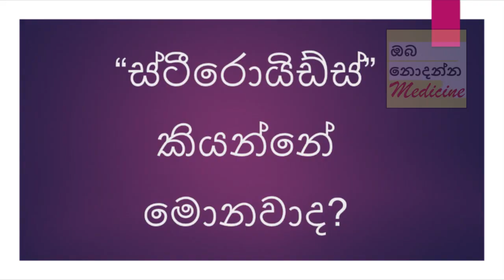Anabolic Steroids : Oba Nodanna Medicine | Sinhala Medical Channel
Anabolic steroids are synthetic, or human-made, variations of the male hormone testosterone. The proper term for these compounds is anabolic-androgenic steroids. "Anabolic" refers to muscle building, and "androgenic" refers to increased male characteristics. In this video, Dr. Kavinda explains how these drugs work and why they are banned.